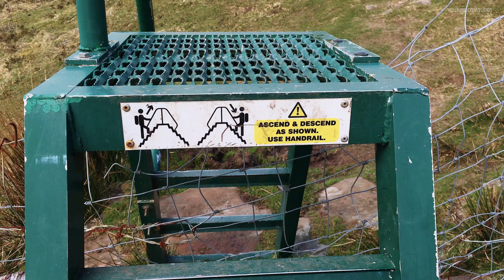Mount Brandon 2016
Mount Brandon, Dingle Peninsula, Co. Kerry, Ireland 17/04/2016